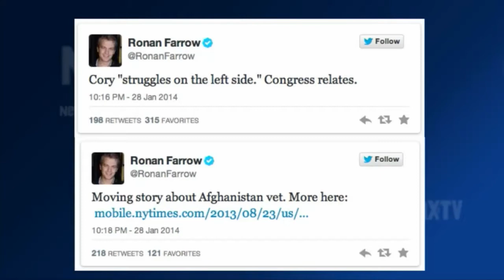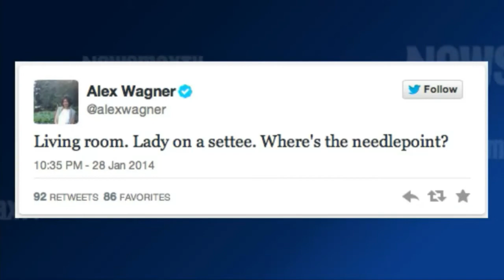Newsmax Host John Bachman and conservative radio Host Kevin Jackson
join Steve for a Panel discussion on Obama's Presidency and the State of the Union